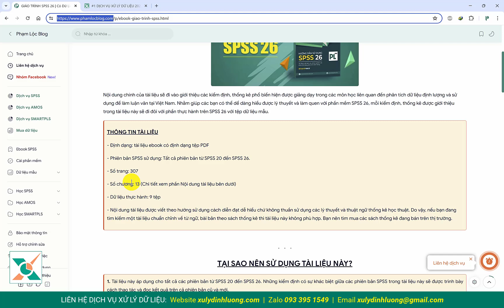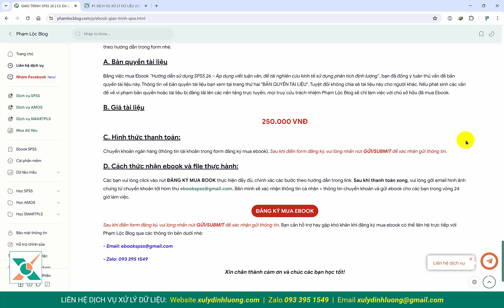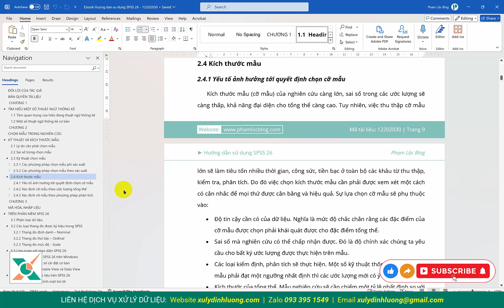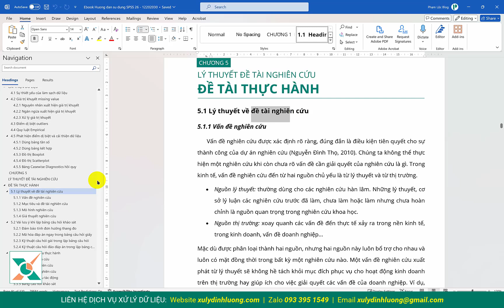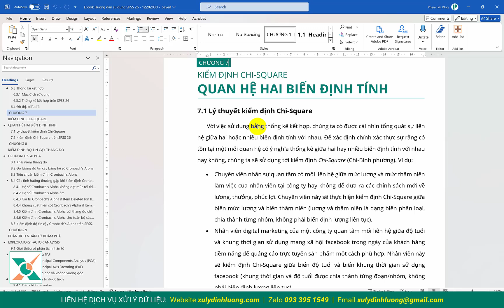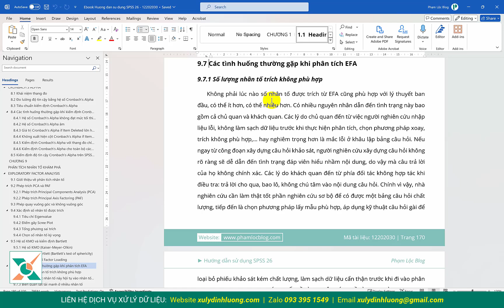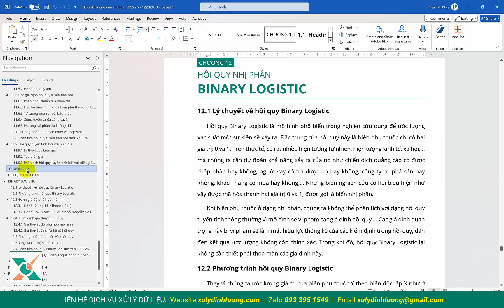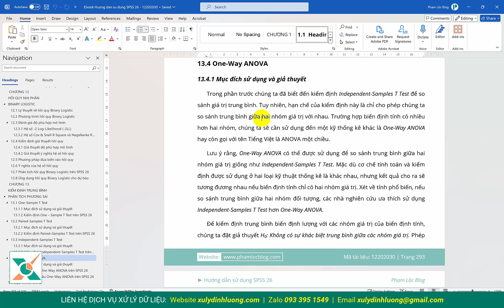Giáo trình hướng dẫn xử lý số liệu SPSS toàn tập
Giáo trình dạng Ebook “Hướng dẫn sử dụng SPSS 26 – Áp dụng viết luận văn, đề tài nghiên cứu kinh tế sử dụng phân tích định lượng” phù hợp đối với những bạn đang quan tâm tới việc sử dụng SPSS trong phân tích dữ liệu phục vụ việc học tập, làm luận văn, đề tài nghiên cứu khoa học.

© Bản quyền thuộc về Phạm Lộc Blog. Vui lòng không đăng video lên các kênh khác khi không được phép từ Phạm Lộc Blog.